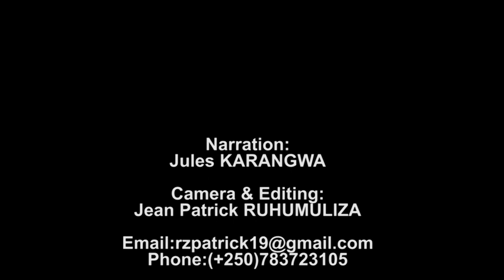MASAI UJIRI interviewed by Half time Show On Royal TV Rwanda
at the end of a 2 day camp of Giants of Africa in Kigali .Mr Masai Ujiri delivered an exclusive interview to Royal Tv Rwanda.He is the CEO Of TORONTO RAPTORS as well as  Giants of Africa.